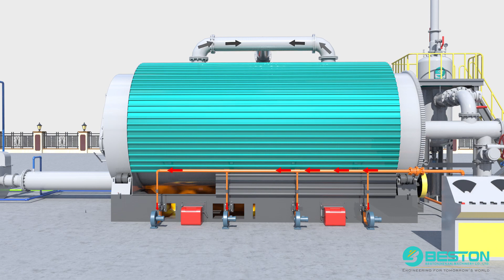Beston Group Waste Plastic Recycling Pyrolysis Plant to Fuel Oil@BESTON_GROUP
The global production of plastic products is expected to reach 76.5 million tons in 2024, growing rapidly at an annual rate of 2%, which will inevitably produce a large amount of waste plastic products. In addition to polluting soil, water and air, waste plastics also produce large amounts of greenhouse gases and marine debris, posing a serious threat to the global ecosystem. Therefore, how to reasonably deal with waste plastics is a serious problem.

Beston Group focuses on plastic recycling solutions, Beston Group plastic pyrolysis plant can convert waste plastic into pyrolysis oil.